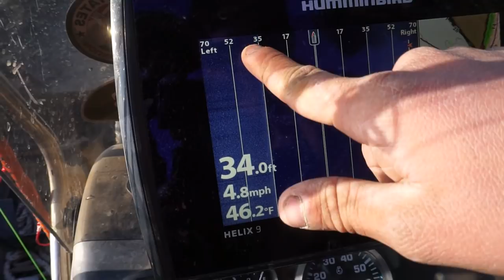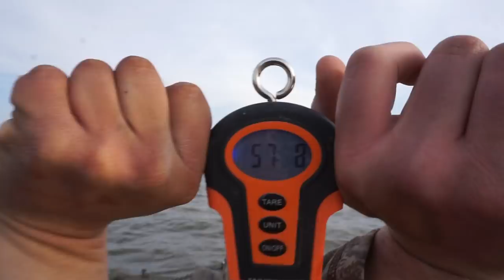60LB BLUE CATFISH CAUGHT ON ROD AND REEL!! MILFORD, KS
Big Blue Catfish are some of the most powerful fish in our lakes. Respecting these aged giants is a MUST! PLEASE RELEASE ALL BLUES BACK! 10 YEARS EQUALS 10 POUNDS...

MINE- bobguy888